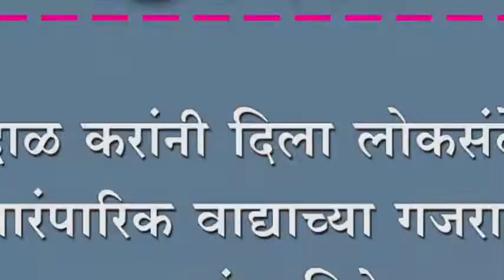तारदाळ करांनी दिला लोकसंदेश , पारंपारिक वाद्याच्या गजरात बाप्पांना निरोप